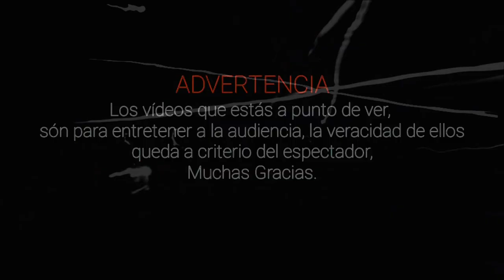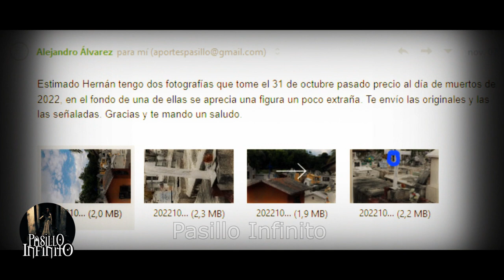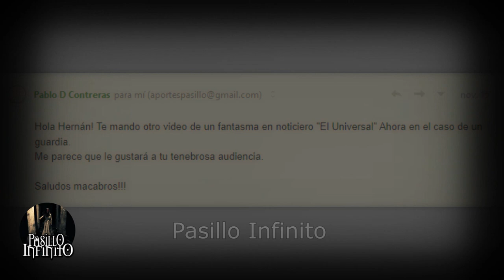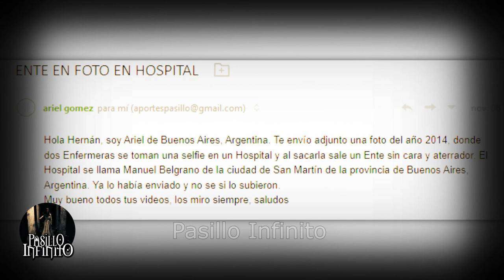TOP CASOS PARANORMALES que te Causaran Pesadilla vol.22 l Pasillo Infinito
TOP CASOS PARANORMALES que son aterradores.